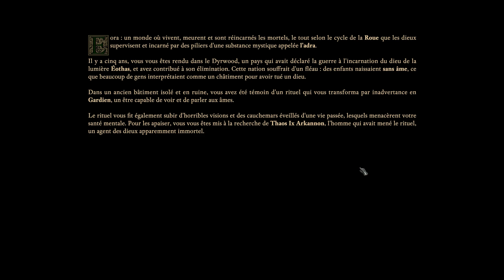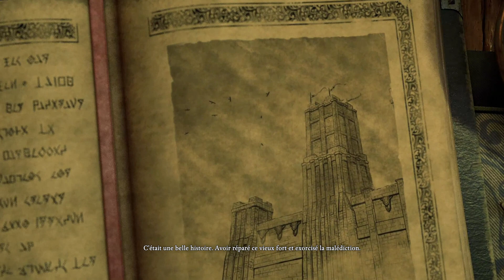[FR] Pillars of Eternity II Deadfire #1 : Création du personnage | Let's play HD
Genre : RPG
Développeur : Obsidian  | Versus Evil
Éditeur : Obsidian  | Versus Evil
Date de parution : 08 Mai 2018

Pillars of Eternity 2 : Deadfire est un RPG sur PC développé par Obsidian Entertainment. C'est la suite de Pillars of Eternity. Nous allons devoir poursuivre un dieu sur terre comme sur mer et pour cela nous disposerons d'un navire pour voguer à travers les vastes régions de l'archipel inexploré de Deadfire.

Merci à tous ceux qui like ou partage les vidéos.
Vous apportez un énorme soutient à la chaîne et je vous en remercie infiniment !